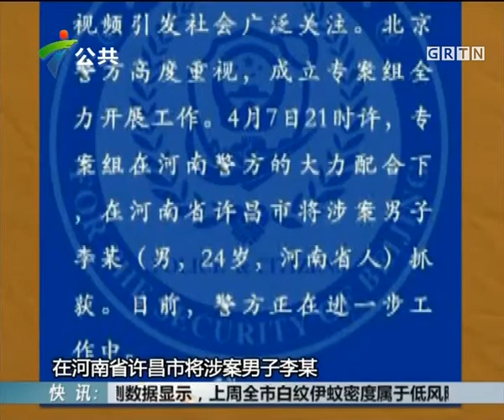北京市朝陽798和颐酒店回應在店內女子遭陌生男子強行劫持拖曳事件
記者詢問在監控視頻當中，22:51-22:52時間中出現兩名酒店工作人員，酒店有沒有進行內部調查。記者等待了4-5小時但未被酒店方回應。
和颐酒店-如家酒店集团旗下中高端商务连锁酒店品牌